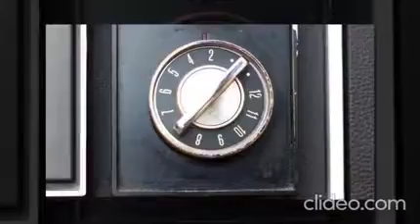CLASSIC RETRO TV COMMERCIALS #163